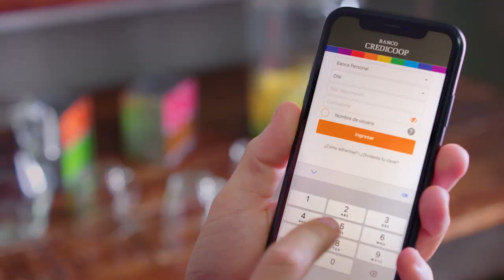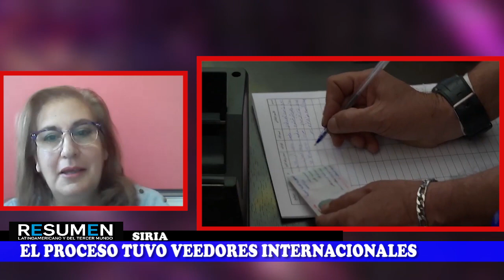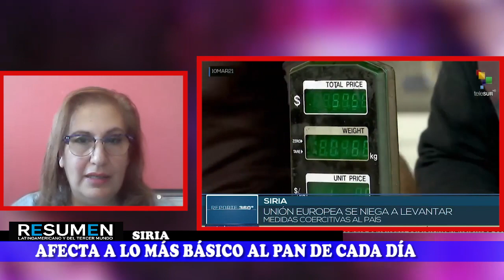Peru. Castillo gana pero Keiko no lo reconoce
Programa de Resumen Latinoamericano tv donde abordamos la elecciòn en Peru, que da ganador a Pedro Castillo, con más de 70 mil votos por encima d Keiko Fujimori, pero están negàndo su triunfo. Entrevistamos a Tamara Lalli para hablar de la victoria de Bashar Al Assad en las últimas ellecciones en Siria.